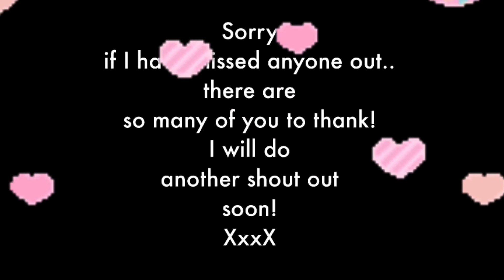Sassy Singer’s Huge Shout Out!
I lost about 55 subscribers during the time I was in the competition and then when I was unwell afterwards as I wasn’t able to get on here as much! So I just want to say a HUGE thank you to those who have been here from the beginning, and give a  big shout out to everyone who supported me throughout September and January! Sorry if I’ve missed anyone out! Will do another one soon.

Mirevan de Nice

Jeanne Keranna

Anton Kovalev

Vonzalom50

Bankey Sharma